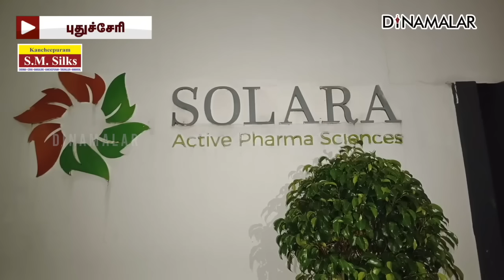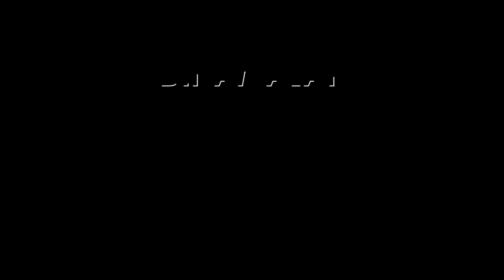செய்தி சுருக்கம் | 01 PM | 05-11-2023 | Short News Round Up | Dinamalar